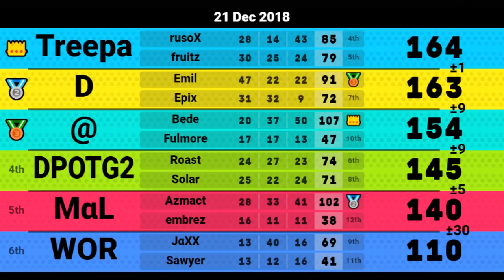Mario Kart Wii Custom Tracks - 2v2 Mogi w/ KingEpix - Selected Races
I was really happy to see all the support from the last mogi so here's another one I found interesting! Hope you guys enjoy this one just as much and look forward to future stuff like this. I'm definitely gonna try to get some more videos out during this Winter Break so be on the lookout for that.